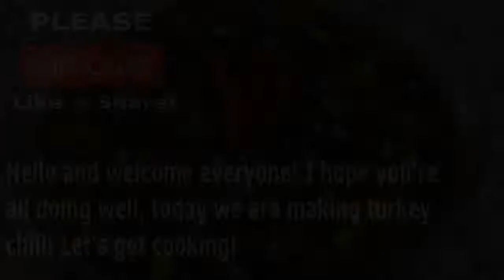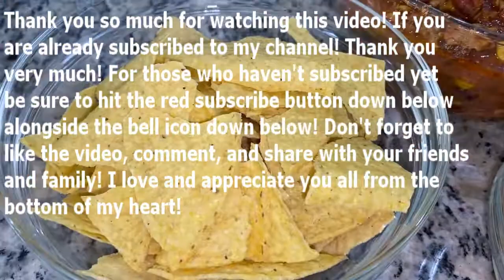HOW TO MAKE AN EASY DELICIOUS TURKEY CHILI RECIPE FOR LUNCH OR DINNER NAN'S GLOBAL KITCHEN ASMR #114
Hello and welcome everyone, I hope you're all doing well! Today we are making a quick and easy turkey chili recipe that is perfect for lunch or dinner with Nan's Global Kitchen! This is absolutely wonderful for colder days and it's an amazing pick-me-up comfort meal too!